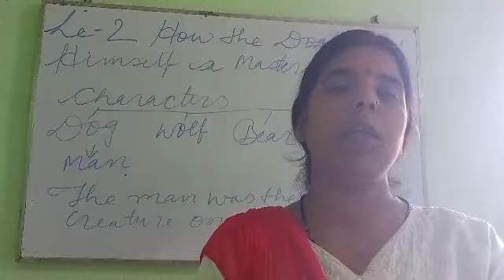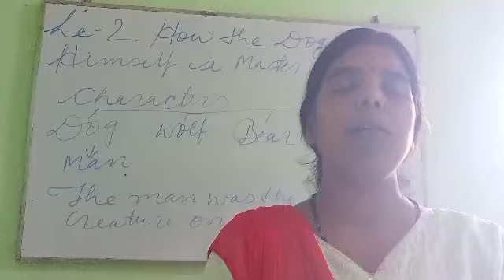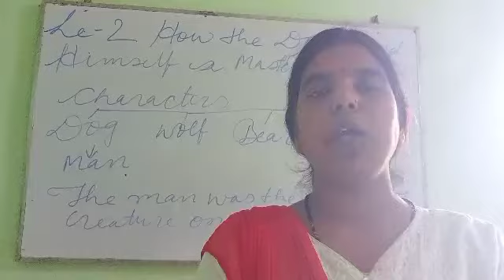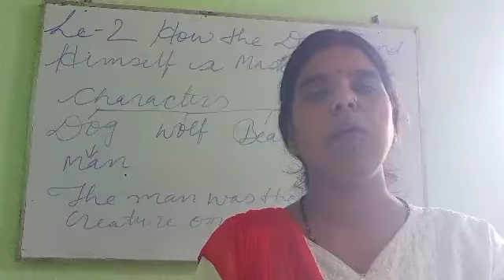HOW THE DOG FOUND HIMSELF A MASTER || CLASS 6 HINDI SUMMARY OF LESSON 2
STUDENTS